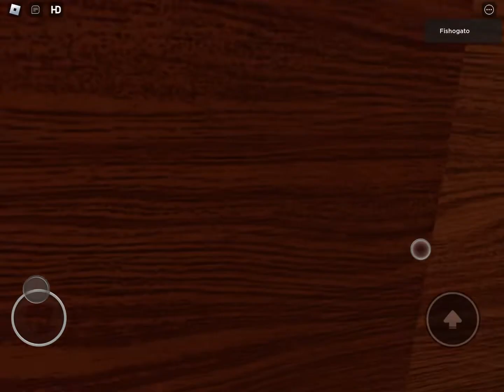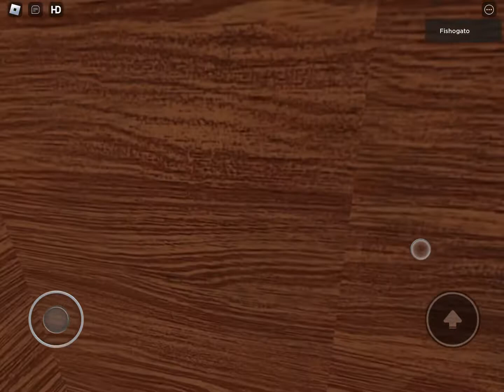Totally a low-budget ROBLOX doors gameplay